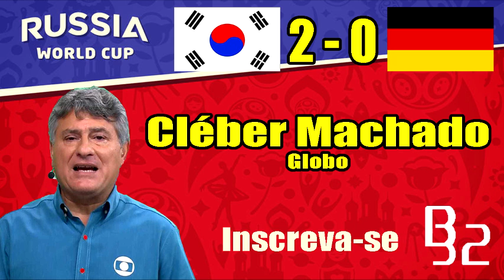Algumas narrações - Coreia do Sul 2 x 0 Alemanha / Copa do Mundo 2018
0:00 - Cléber Machado / Globo
1:12 - Jader Rocha / Sportv
2:12 - Roberto Queiroz / Rádio Jornal
3:57 - Ulisses Costa / Rádio Bandeirantes
6:57 - Edson Mauro / Rádio Globo
9:00 - Gustavo Manhago / Rádio Gaúcha

Ficha do Jogo - Coreia do Sul x Alemanha

Copa do Mundo 2018 - Fase de Grupos
Arena Kazan - 27/06/2018
Placar: Coreia do Sul 2x0 Alemanha
Gols: Kim Young-Gwon e Son Heung-min